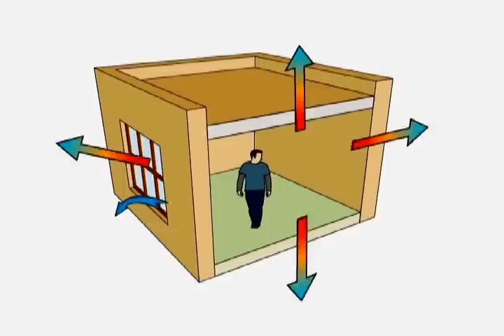Roof insulation technique in India (GERES)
©GERES (2011) - Solar wall technique video in India

In the high valleys of the Himalayas, people experience extreme living conditions including glacial winter temperatures (and prolonged isolation (passes closed 6 months/year). There is little vegetation and biomass is sparse. On the other hand, the region gets an exceptional sunshine which is worth developing. Several pilot projects have been carried out by GERES since 2000. They all have shown that a 60 % saving in energy consumption can be achieved by equipping living quarters with passive solar technology combined with thermal insulation.